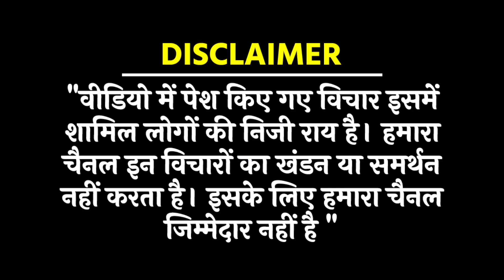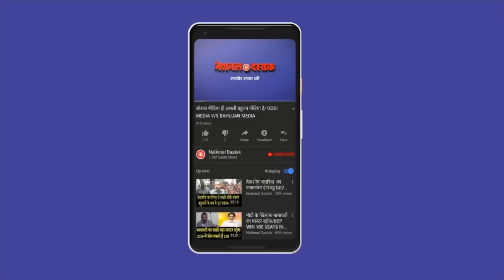कट्टर भक्त सुप्रीम कोर्ट से नहीं डरते/ PUBLIC OPINION DELHI AIR POLLUTION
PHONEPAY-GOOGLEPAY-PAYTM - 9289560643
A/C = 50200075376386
IFSC = HDFC0000314
Reporter-BEAUTY GIRI
Editor-MANUJ
Camera person-TOHID